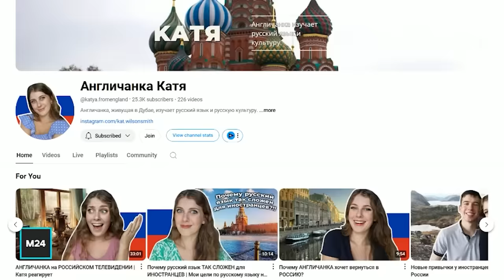Почему АНГЛИЧАНКА выучила русский и посещает Россию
В сегодняшнем видео вы познакомитесь с Кейт, британкой, которая выучила русский язык и переехала в Россию. Она расскажет, почему выучила русский и что пережила в России как иностранка.